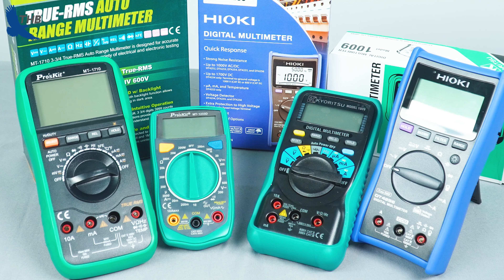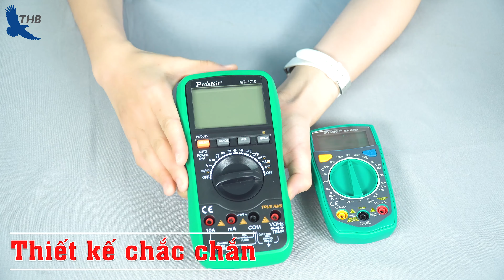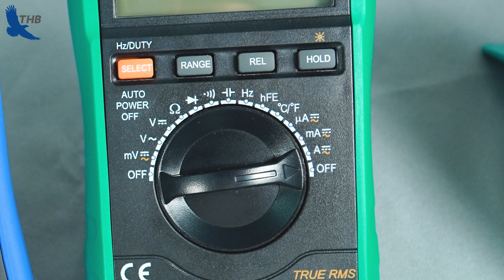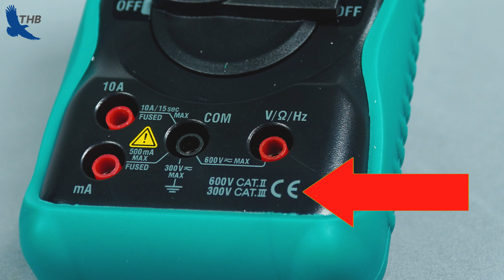Nên chọn đồng hồ vạn năng chuyên nghiệp hay bỏ túi?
Nên chọn đồng hồ vạn năng chuyên nghiệp hay bỏ túi phụ thuộc vào nhiều yếu tố như: nhu cầu sử dụng, độ chính xác, giá thành, tiêu chuẩn bảo vệ quá áp (CAT)...

Đồng hồ vạn năng chuyên nghiệp cho khả năng làm việc tối ưu và hiệu quả hơn đồng hồ vạn năng bỏ túi, tuy nhiên giá thành lại cao hơn. Sử dụng đồng hồ chuyên nghiệp cho các mục đích đơn giản thì có thể gây lãng phí.

Đồng hồ bỏ túi nếu dùng để kiểm tra, sửa chữa trong mạng lưới điện công nghiệp, sẽ có nguy cơ bị cháy đồng hồ đo và sốc điện trong trường hợp có biến động trong mạng lưới điện.

► Chi Nhánh Hà Nội:
30 Mạc Thái Tổ, Yên Hòa, Q. Cầu Giấy

275F Lý Thường Kiệt, P. 15, Quận 11